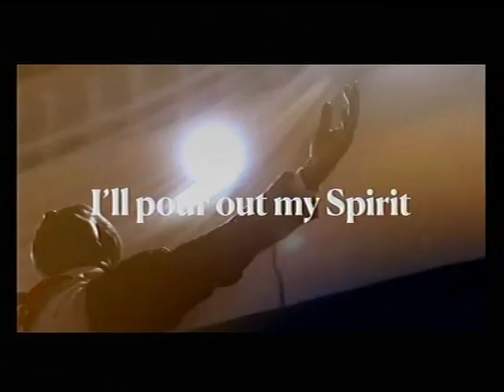DEEPER LFE BIBLE CHUCH.CHARLOTTESVILLE LIVE STREAM